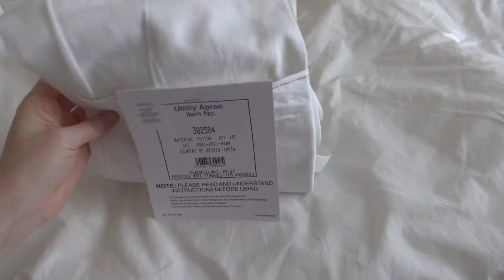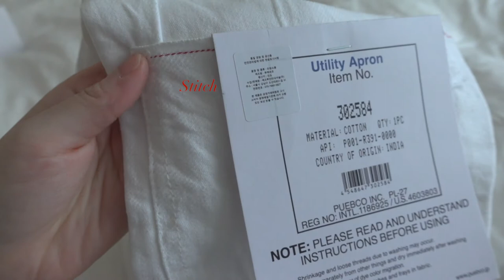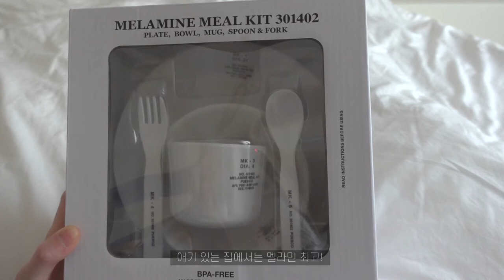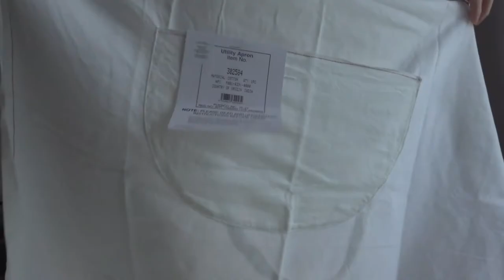ordinary vlog. 소소한 사재기 언박싱. 인생 4개월 시호 출연. 하프커피. 푸에브코. 페파엔코. 콘도르. 1570양말. 눈사람 만들기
안녕하세요.

다들 어떻게 지내셨나요?

한파였고 눈이 많이 내려서
춥긴했지만 우리 딸과 눈사람도 만들고
추억하나가 더 생겼네요.

처음으로 우리 막둥이도 영상 속에서 보실 수 있어요.
소소하지만 그간 사두었던 물건들도 소개해 드리려구요.

이번주 초까지는 많이 춥다고 하니 다들 따뜻하게 보내세요~

감사합니다:)

Music